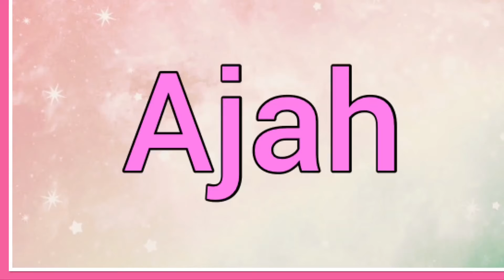Ajah Name Origin Meaning